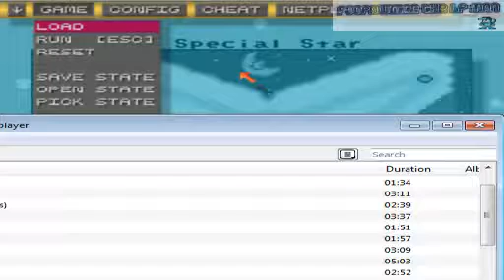The Brutal Epidemic (Brutal Mario WITH CUSTOM MUSIC FINALE)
in which the secret special world effs up our game forever